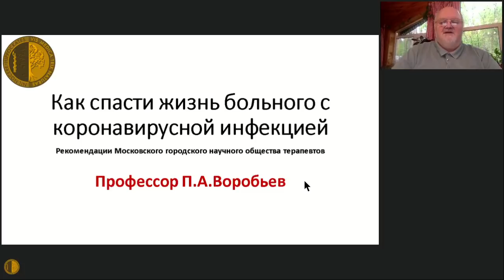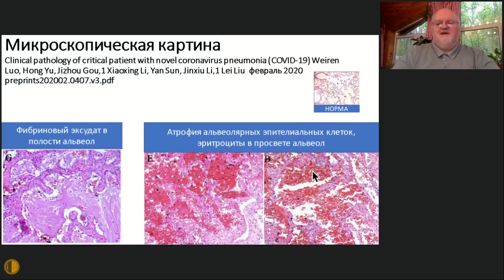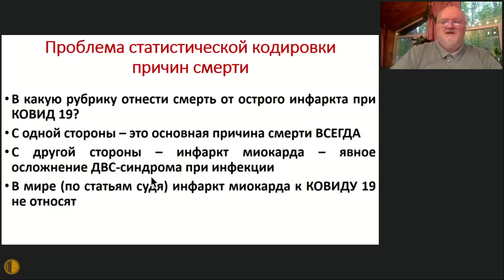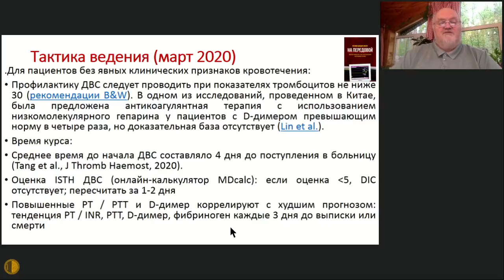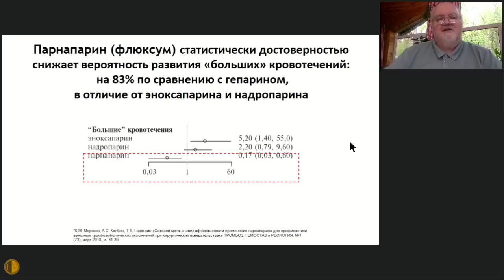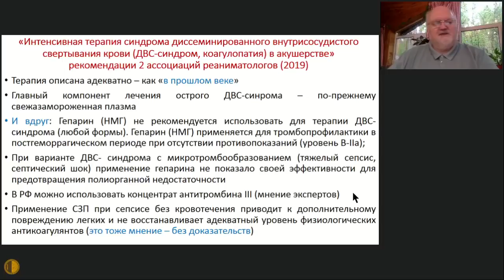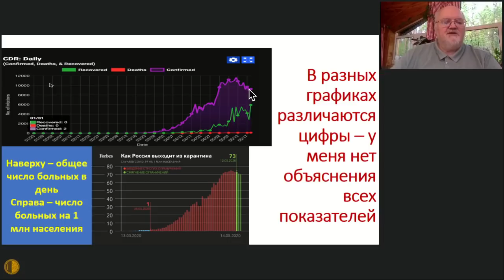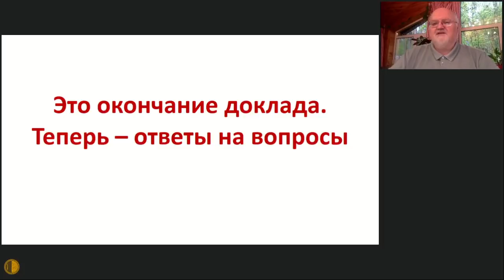Вебинар МГНОТ: «Как спасти жизнь больного с коронавирусной инфекцией» Воробьев П.А. 20 мая 2020 г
Это второй вебинар по новой коронавирусной инфекции Московского городского научного общества терапевтов. К сожалению, методы терапии, применяемые в России не очень эффективны: так в больнице в Коммунарке лишь 13,6% больных выживают на ИВЛ. Есть возможность не доводить пациентов до искусственной вентиляции легких, применяя активное лечение уже на ранних стадиях заболевания. Подробнее в вебинаре МГНОТ: «Как спасти жизнь больного с коронавирусной инфекцией: Клинические рекомендации Московского городского научного общества терапевтов» 20 мая 2020 г. в 17:30.

В январе 2020 года Председатель Правления Московского городского научного общества терапевтов проф. П.А.Воробьев – ведущий специалист по лечению ДВС синдрома при массовых поражениях – впервые в мире опубликовал мнение о развитии ДВС-синдрома при COVID-инфекции. Было высказано положение, что именно внутрисосудистое свертывание крови является ведущим патогенетическим синдромом при вирусном поражении легких. Одновременно были даны рекомендации по лечению нарушений гемостаза у этих больных. В настоящее время накоплено много научной информации о нарушениях свёртывания крови и о методах их коррекции у больных с SARS-COV-2. Во многих странах методы лечения ДВС-синдрома нашли отражение в национальных рекомендациях и рекомендациях научных обществ. По прошествии 3-х месяцев часть предложенных подходов опубликована и в рекомендациях Минздрава России. Предложенная методика позволяет уменьшить летальность в 10 раз.

«Раннее начало лечения с применением оральных прямых антикоагулянтов, в более тяжелых случаях - гепаринов, свежезамороженной плазмы и плазмафереза – вот основа терапии тяжелых больных с вирусным поражением легких».

Представленные клинические рекомендации Московского городского научного общества терапевтов научно обосновывают и обобщают описанные выше подходы.

Также на вебинаре будет обсуждена текущая эпидемиологическая ситуация в России и в мире.